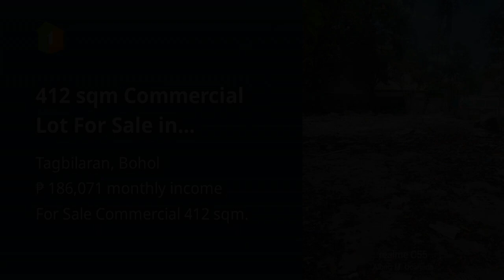412 sqm Commercial Lot For Sale in Tagbilaran Bohol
412 sqm Commercial Lot For Sale in Tagbilaran Bohol

Lots, Lands, and Farms For Sale in Tagbilaran, Bohol: Tagbilaran, Bohol